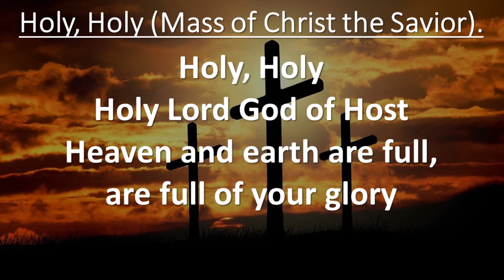Holy, Holy (Mass of Christ the Savior) - Dan Schutte.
Holy, Holy
Holy Lord God of Host
Heaven and earth are full, are full of your glory

Hossana, hossana, hossana in the highest.

Blessed is he who comes,
who comes in the name of the Lord